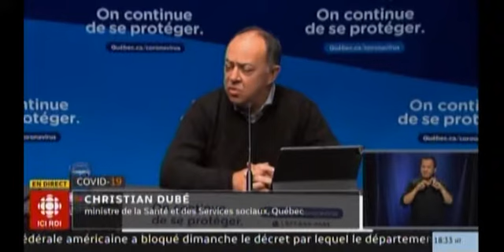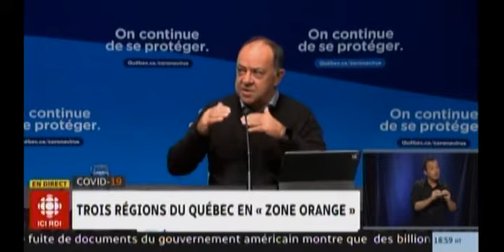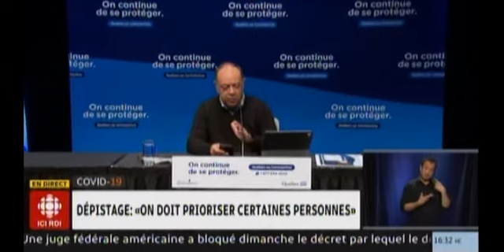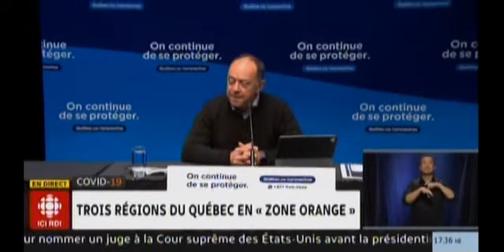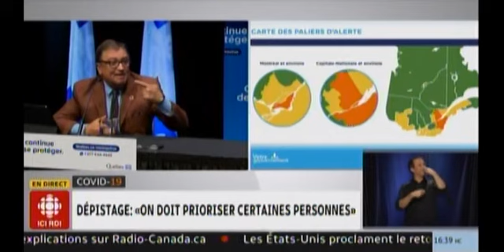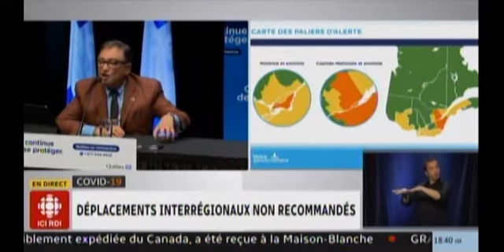RDI 2020 09 20 COVID-19 : Trois régions du Québec passent à l'orange.